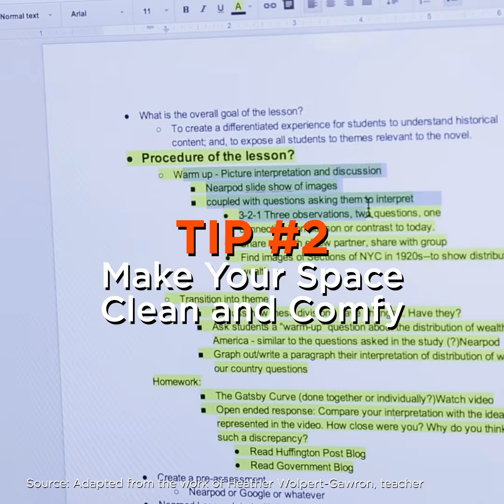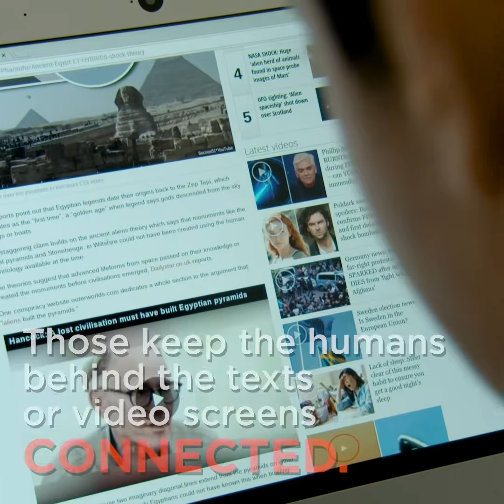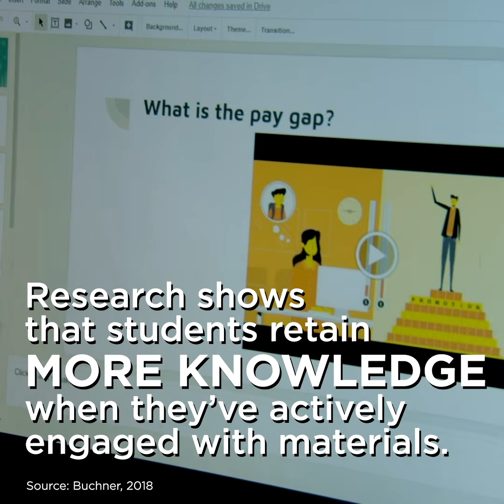Keeping Students Engaged in Digital Learning